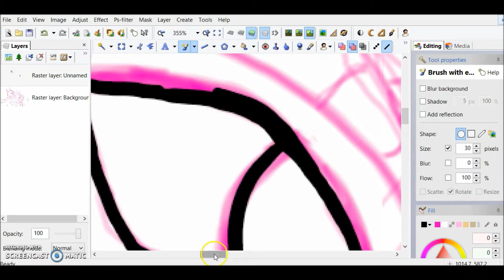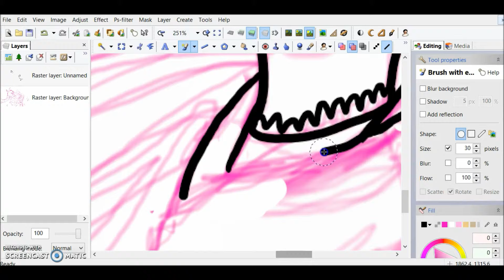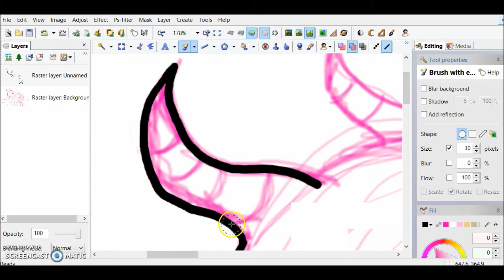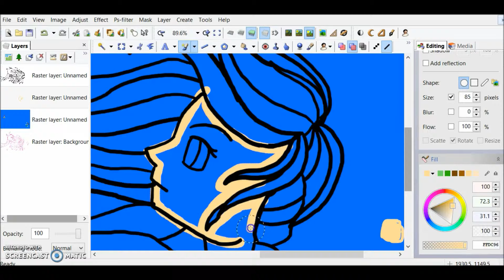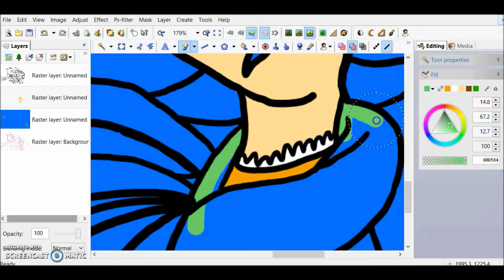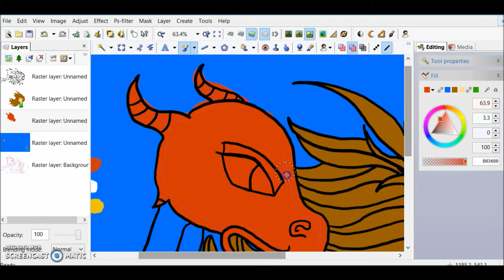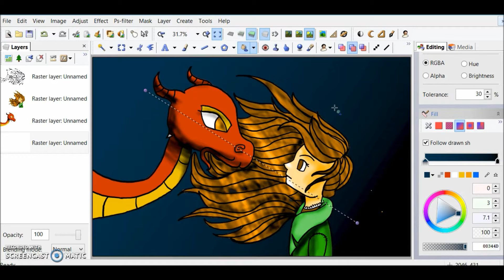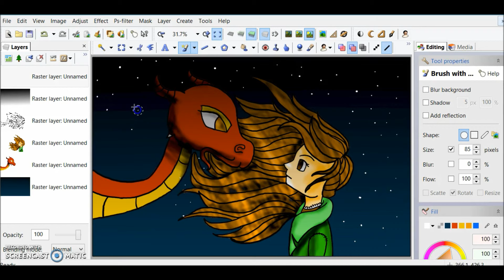September and A-through-L Speedpaint - Ravished Means You Cannot Stay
The characters of September and A-through-L are from the Fairyland series by Catherynne. M. Valente.
Happy Tears - Cheryl Cole
I See You (Avatar OST) - Leona Lewis
Right Here, Right Now - Fatboy Slim

I've been wanting to do this one for a while but never got round to it! But I finally did and it looks way better than I ever thought it would look! The Girl Who Circumnavigated Fairyland In A Ship Of Her Own Making is one of my favourite fantasy books and I can't wait to get the other two books an read them!
And until next time,
STAY WEIRD FALLERS!